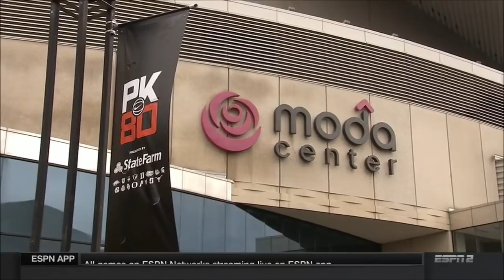Arkansas vs. Oklahoma 11/23/2017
Highlights of the Razorbacks 92-83 victory over the Sooners in the opening round of the PK80.  Daryl Macon would rack up 27 points to improve Arkansas to 16-12 in the all-time series.